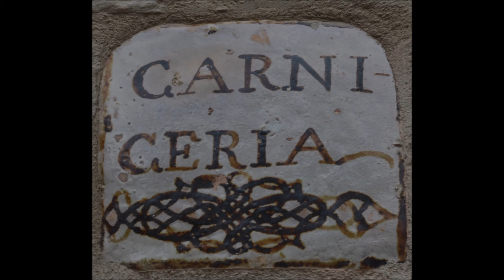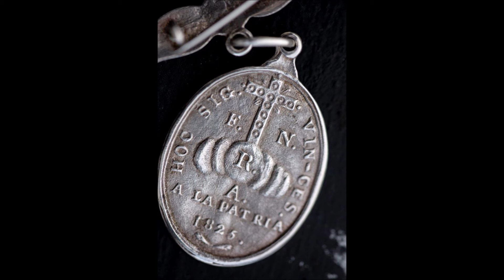LOS ARCOS NAVARRA, FOTOS AYINTAMIENTO, 2012-1O Fede